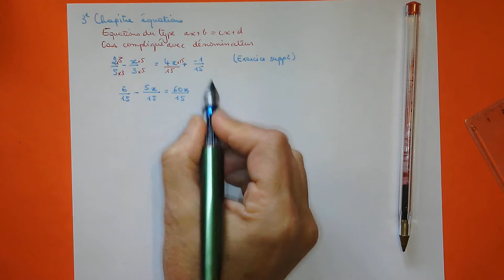3E Équation ---Correction ex supp2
Classe 4eme ou de 3eme
Chapitre équations
V. équations du type ax+b=cx+d
Résoudre une équation avec des dénominateurs : correction ex supp2